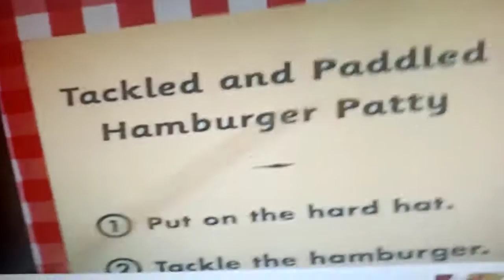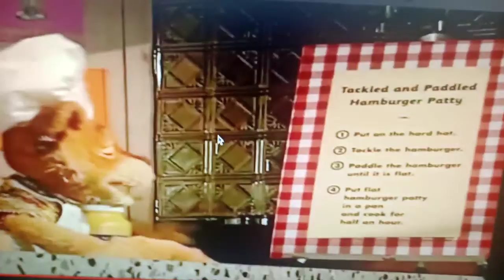what's cooking hamburger patty